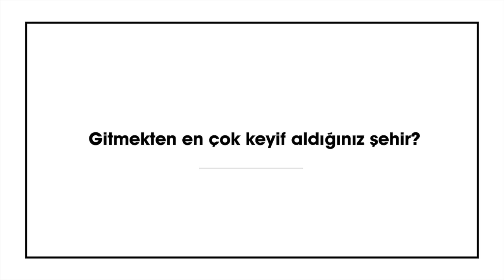Aslı Enver'le Soru-Cevap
Aslı Enver'e merak ettiklerimizi sorduk, samimi cevaplar aldık.